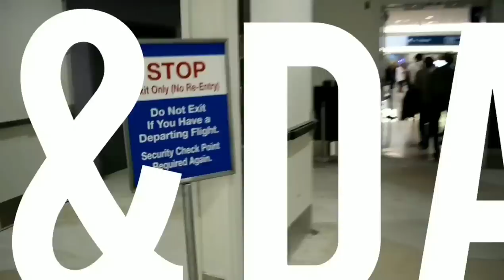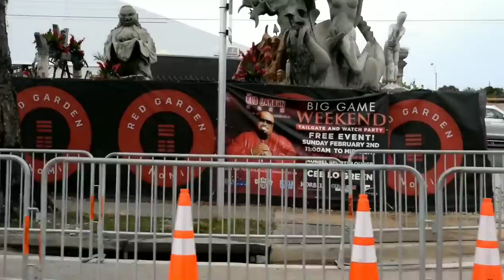M.O.B x NAVA SuperBowl LIV carshow/day party--North Miami, FL: *PART 1*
Since the Super Bowl was in Miami this year, @jit_fly1 & @nava_da_hnic put on a show & brought out all the heavy hitters! A lot of $100K Donks was in the building & the vibe was amazing at the show & in the streets! Check it out, let me know what you think & be on the lookout for PART 2!